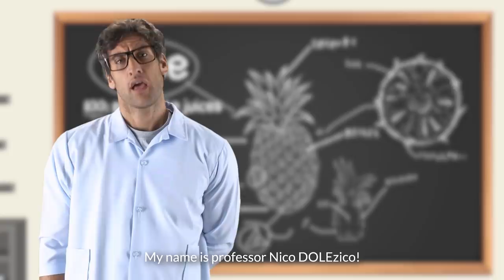Why is unsweetened Dole 100% Pineapple Juice still so delicious?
Today, here's Profesór Dolezico to lecture us about the natural goodness of Dole 100% Pineapple Juice!